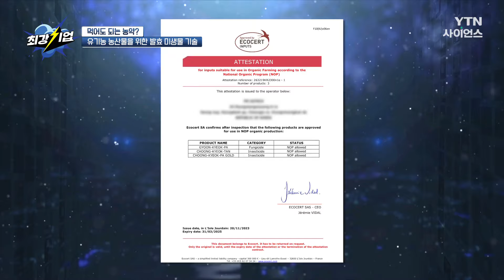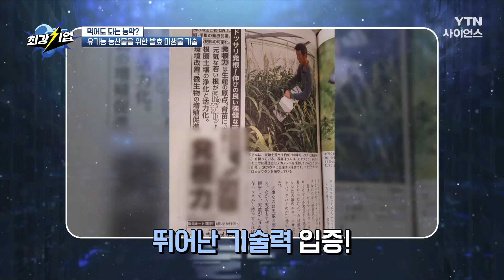[최강기업] 먹어도 되는 농약? 유기농 농산물을 위한 발효 미생물 기술 / YTN 사이언스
친환경 발효 미생물로
유기농법의 혁명을 일으킨 기업이 있다?!

최강기업은 효모, 유산균 등
다양한 미생물을 발효, 숙성하는 기술로
까다롭다는 에코서트 인증을 획득했다는데!

그리고 해양 생태계의 골칫덩이인
불가사리를 비롯!
굴, 게 껍데기 등을 이용해
친환경 농업 제품을 제작한단다!

환경과 사람을 생각하는
친환경 농업의 선두주자!
최강기업에서 만나봅시다!